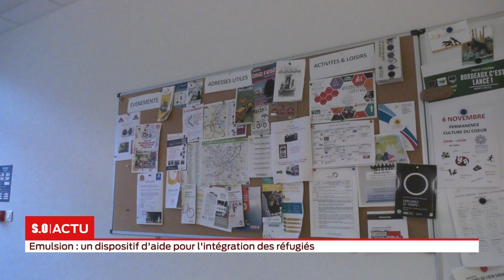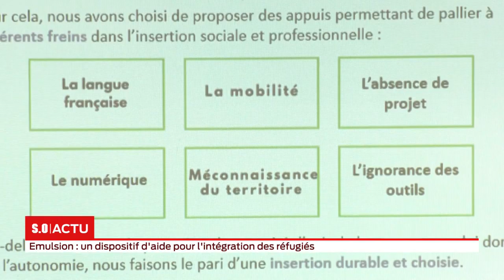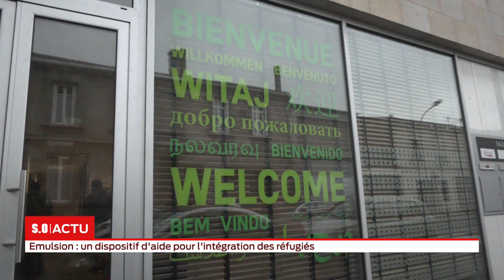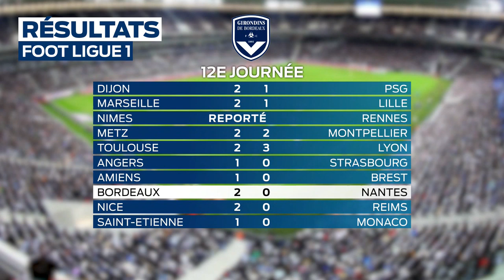La grande édition Lundi 4 novembre